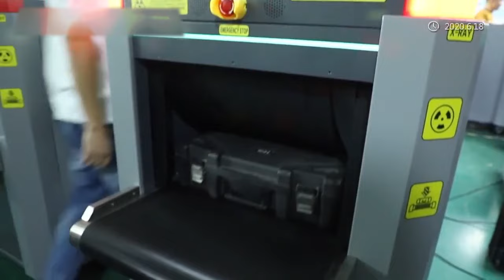Safeagle 7-colors imaging X-Ray Baggage Scanner Video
Safeagle 7-colors imaging X-Ray Baggage Scanner Video Show